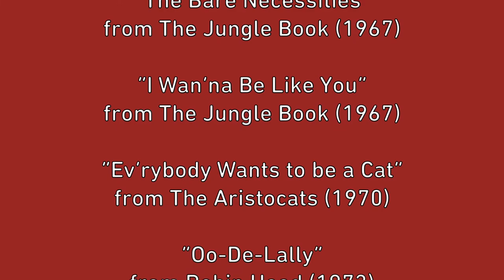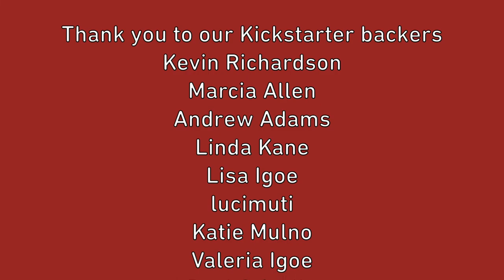Evolution of Disney, Pt. 2: The Silver Age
The Evolution continues...
From 1950 to 1988, Walt Disney Animation Studios had an era of high-highs and low-lows with innovative advancements in the animation art form. During this almost 3 decade span, the studio experienced a drastic transition of talent, organization, and leadership. Many of the songs from these films remain Disney Classics today, while some are more hidden treasures.
We need your help to get Parts 3 & 4 through production and released as soon as possible!

Tenor 1:
Chris Igoe
Graham Allen

Tenor 2:
John Kelley III
Jake McVey

Baritone:
James Ham
Max South

Bass:
Bobby Waters
Tyler Gravelle

from Cinderella (1950)

“Bibbidi-Bobbidi-Boo”
from Cinderella (1950)

“The Unbirthday Song”
from Alice In Wonderland (1951)

“You Can Fly! You Can Fly! You Can Fly!”
from Peter Pan (1953)

“Bella Notte”
from Lady and the Tramp (1955)

from Sleeping Beauty (1959)

“Cruella De Vil”
from One Hundred and One Dalmatians (1961)

“Higitus Figitus”
from The Sword In The Stone (1963)

“The Bare Necessities”
from The Jungle Book (1967)

“I Wan’na Be Like You”

“Ev’rybody Wants to be a Cat”
from The Aristocats (1970)

“Oo-De-Lally”
from Robin Hood (1973)

from The Many Adventures of Winnie the Pooh (1977)

“Rescue Aid Society”
from The Rescuers (1977)

“Best Of Friends”
from The Fox and the Hound (1981)

“Prologue”
from The Black Cauldron (1985)

“The World’s Greatest Criminal Mind”
from The Great Mouse Detective (1986)

“Why Should I Worry”
from Oliver & Company (1988)

Keyframe Voices

Concept & Creative Producer
Chris Igoe

Operations & Technical Producer
Graham Allen

Arrangement by
Graham Allen

Arrangement Consulting
Chris Igoe
John Kelley III
Johnny DelToro
Anthony Pulido
Elliott von Wendt

Demo Recording & Production
Graham Allen
John Kelley III

Vocal Tracking
Graham Allen
John Kelley III

Vocal Editing & Mixing
Tim Bongiovanni, Northgate Studio

Mastering
Dave Sperandio, Vocal Mastering

Rights & Distribution
John Kelley III
Soundrop

Video Concept & Design
Chris Igoe
Jake McVey

Video Editing
Jake McVey

“Evolution of Disney” Art & Logo
Alyssa Aurilio

“Keyframe Voices” Logo
Autumn Markey

Jake McVey

Finances & Fundraising
Taylor Gabriele

Taylor Gabriele
Jake McVey
John Kelley III
Johnny DelToro
Rob Dietz
Deke Sharon

Thank you to our backers on Kickstarter
Kevin Richardson
Marcia Allen
Andrew Adams
Linda Kane
Lisa Igoe
lucimuti
Katie Mulno
Valeria Igoe
Paul Crivello
Becca Crivello
Dana Sheridan
Darrell Fryman